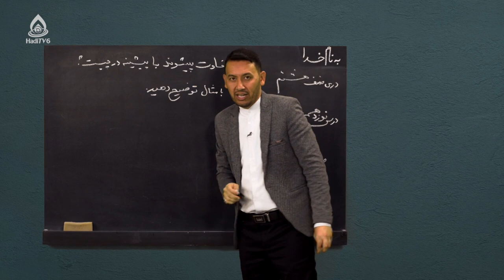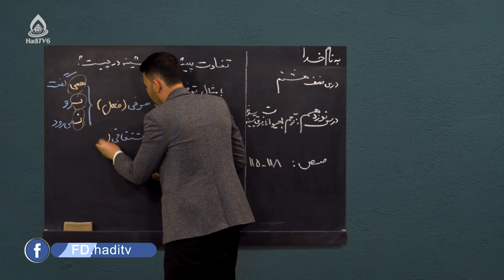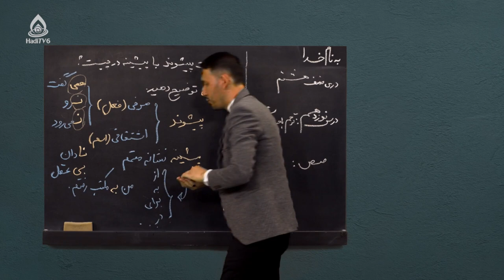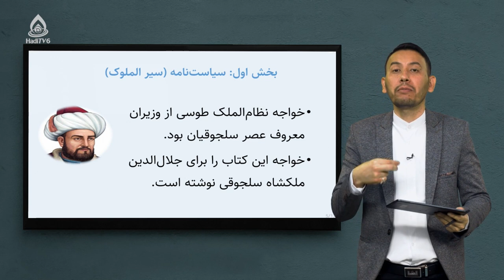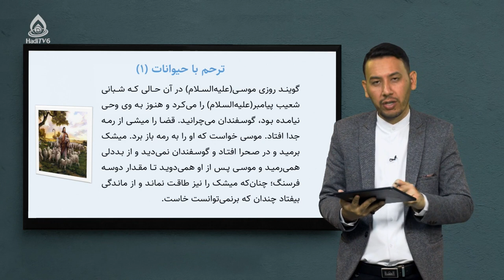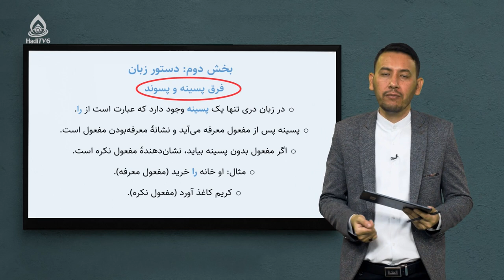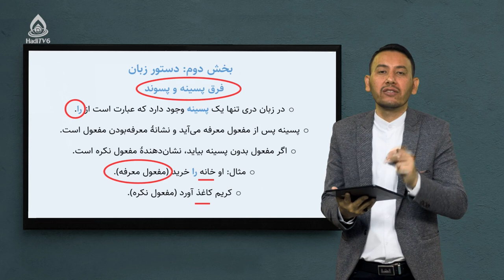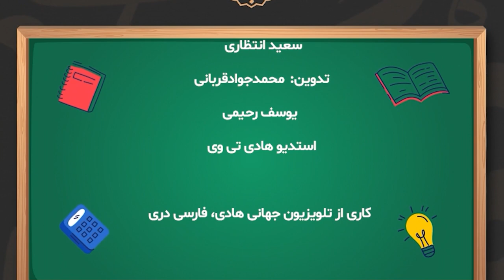کتاب دری صنف هشتم، درس نوزدهم (ترحم با حیوانات)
فرق بین پسینه و پسوند